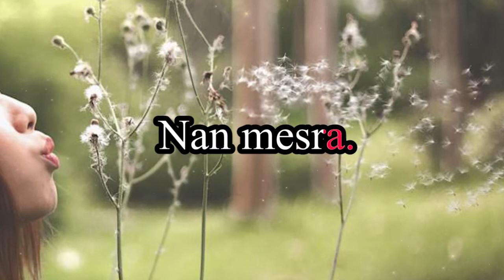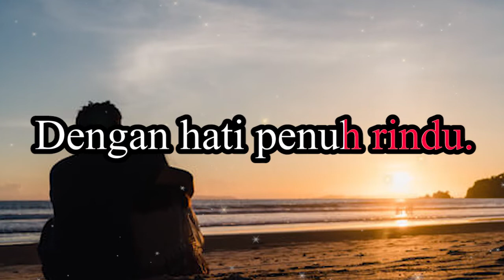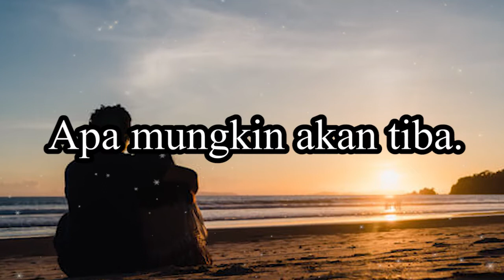ANDAI KAU DATANG (KARAOKE VERSION) - YULI YUWONO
ANDAIKAN KAU DATANG
Karya WURYA ATMODJO
Musik Dian Tari Kusuma
Versi Karaoke.
Full Versi telah tayang 13 Juni 2020.
Karya yg lain lagu "Tiada seindah hari ini".
kurang produktif karena bekerja di tambang Nickel Soroako.
Lagu ini dipopulerkan oleh NIEN LESMANA istri dari musisi JACK LESMANA
Semoga berkenan.

Yuli Yuwono
BSD 26 Februari 2022